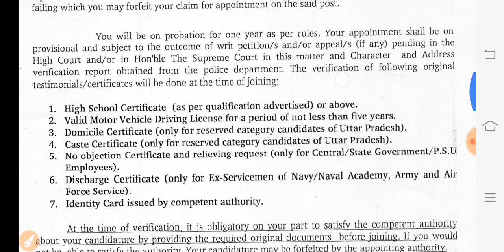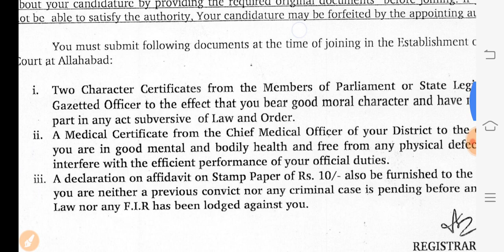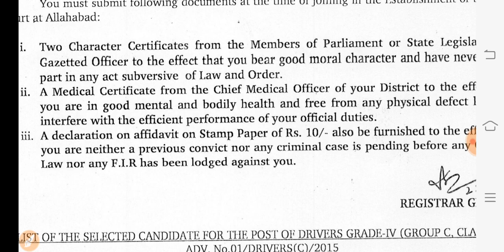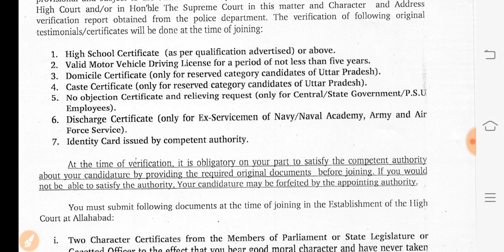Allahabad high court group c documents verification 2024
Allahabad high court group c required documents for document verification.